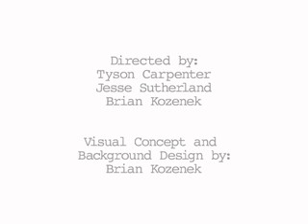The Epoxies "Stop Looking at Me"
WATCH THIS VERSION! This version of The Epoxies "Stop Looking at Me" video has been fixed to fill the screen. The other versions are cut off around the edge in some parts. Enjoy!